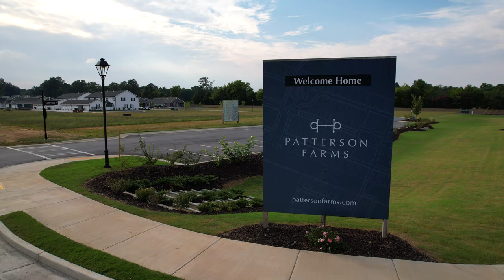378 Pacer Lane - Patterson Farms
Great opportunity to own your dream home at Patterson Farms! Move-in ready NOW, this 3 Bedroom / 3 Full Bath home has all the room your family needs. This home includes lots of upgrades like quartz countertops, upgraded appliances, high ceilings, beautiful upgraded lighting throughout and modern black hardware. This home is great for hosting all your friends and family with a very large island and true open concept.The covered porch is great for grilling and watching your favorite football game. The double car garage gives you plenty of space for your cars and includes an attic pull down for storage. Tankless water heater, gas stove, utility sink...the list goes on and on.